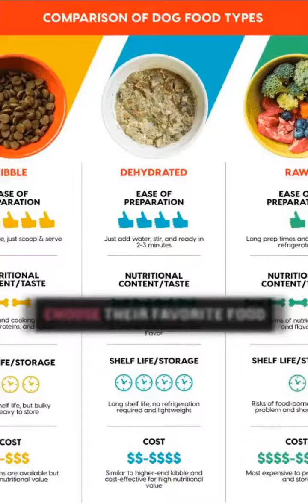Food vs Toys – Scientists Reveal What Dogs Truly Prefer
In the age-old debate of food vs. toys for dogs, scientists have delved into what our canine companions truly prefer.

Dogs have been domesticated for thousands of years, and their preferences have evolved, making this research especially interesting.

A recent study aimed to uncover whether dogs have a strong inclination toward food or toys.

Researchers used various experiments to observe the behaviors and reactions of dogs when presented with food or toys.

The results were surprising, as they revealed that not all dogs are the same in their preferences.

Some dogs exhibited a strong preference for food, while others showed a more pronounced attraction to toys.

It's important to note that a dog's preference could be influenced by their breed, age, and individual personality.

Younger dogs, for instance, tend to be more interested in toys as they have higher energy levels.

On the other hand, older dogs may lean towards food as they prioritize sustenance and comfort.

The study also found that some dogs are equally excited about both food and toys, suggesting that a balanced approach is ideal.

Certain breeds known for their high playfulness, like Retrievers, showed a marked fondness for toys.

Breeds with strong hunting instincts, such as terriers, often favored food due to their inherent drive to forage.

Environmental factors and upbringing may play a significant role in shaping a dog's preferences.

Dogs raised in environments with more exposure to toys and socialization may develop a stronger attachment to playthings.

The research highlighted that pet owners should consider these preferences when training and rewarding their dogs.

For those with food-oriented dogs, using treats as training rewards can be highly effective.

On the other hand, toy-loving dogs may respond better to playtime and engaging games as rewards.

Understanding a dog's preference can strengthen the human-canine bond and enhance communication.

The study also revealed that some dogs can switch their preferences over time, influenced by their evolving needs and experiences.

It's essential for owners to remain flexible and adapt to their dog's changing preferences.

Food and toys each have their advantages, and the right choice depends on a dog's individual characteristics.

When it comes to maintaining a healthy weight, food rewards should be given in moderation.

Toys, on the other hand, offer an outlet for mental and physical stimulation, keeping dogs active and happy.

This research serves as a reminder that understanding and catering to a dog's unique preferences is key to their well-being and happiness.

In the end, the age-old debate of food vs. toys for dogs isn't about choosing one over the other but finding the perfect balance to suit your canine companion's needs and desires.